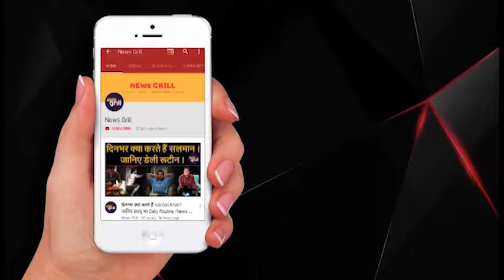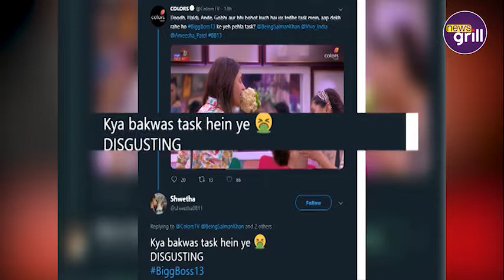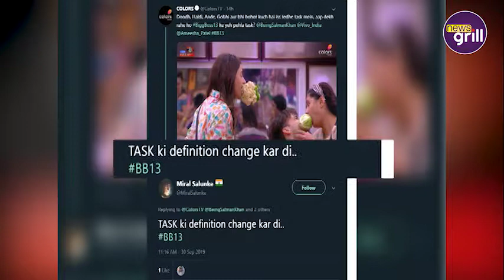सोशल मीडिया पर 'Big Boss 13' फैन्स ने किया Troll बोले Flop है? News Grill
बोरिंग 'Big Boss'... फैन्स ने क्यों किया Troll ?